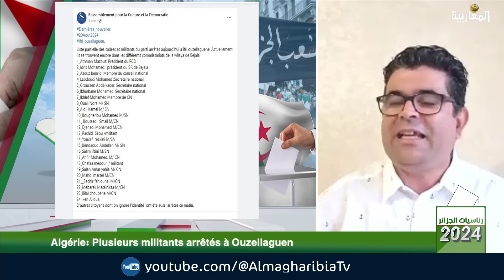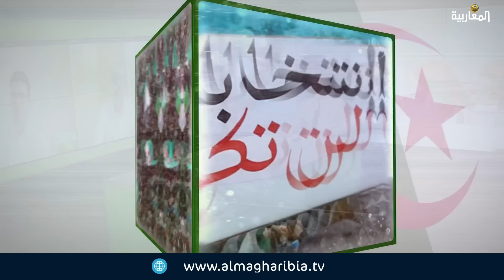Des dixaines de militants politiques arrêtés à Ouzellaguen